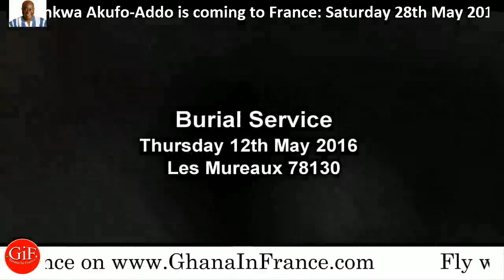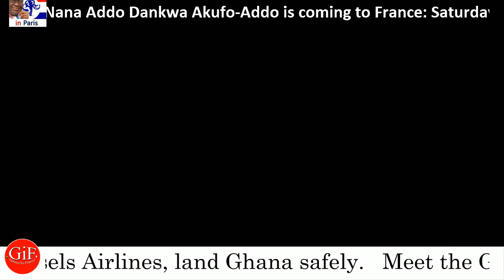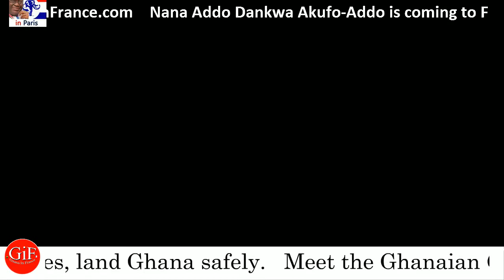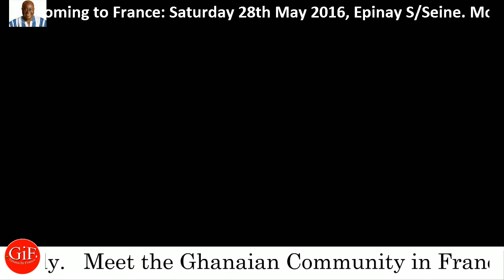GiF TV 24/7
Once a GiF always a GiF
Akufo-Addo stayed in France for five years as a lawyer at the now-defunct New York-based international law firm, Coudert Brothers. Apart from the welcome exposure to the dynamics of international corporate transactions, his stay in France also made him fluent in French... Nana Addo Dankwa Akufo-Addo is coming to France.. 28th May 2016... more